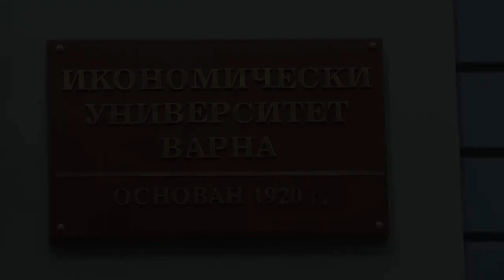Румен Радев - Среща със студенти от Икономически университет Варна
Бих желал да видя България, в която инвестицията в хората e категоричен приоритет. Голямото предизвикателство пред младите хора е да направят така, че държавата не само да развива пазарно стопанство, но и да влияе чрез образованието върху структурата на икономиката и характера на отношенията в нея. За мен беше удоволствие да се срещна със студентите от Икономическия университет във Варна. Поздравявам тях и техните преподаватели със 100-годишнината на университета, която се отбелязва тази година.

Изключително важна е амбицията на младото поколение как ще се развива България в бъдеще - дали фокусът ще е върху иновативното образование, науката и високите технологии или България ще се задоволи да пренася газ и да бъде колектор на тол такси от магистрали. Очакванията към младите хора у нас наистина са големи. България е най-бедната страна в Европейския съюз, с най-големи социални неравенства. Трябва да се борим с този проблем, защото бедността ражда престъпност, неграмотност и корупция, а дълбокото социално разслояване ни пречи да се обединяваме като общество около значими национални цели. В класацията на Европейската комисия за дигитална конкурентоспособност също сме на последно място.

Категоричното ми мнение е, че трябва да се променят механизмите, по които държавата разпределя обществен ресурс. Когато се строят и ремонтират магистрали и язовири без обществени поръчки, без конкурс за най-добри условия и гаранция, държавата стимулира една непрозрачна система, която изяжда огромна част от парите на обществото и изкривява пазарните отношения. Така бизнесът става по-неконкурентоспособен, защото вместо да се развива и модернизира, търси лесен достъп до държавната администрация.

Пред младите хора на България стои важната мисия да бъдат активни, непримирими и достойни в отстояването на принципите на правовата държава и в изграждането на ефективно държавно управление. Прозрачно, отчетно и отговорно